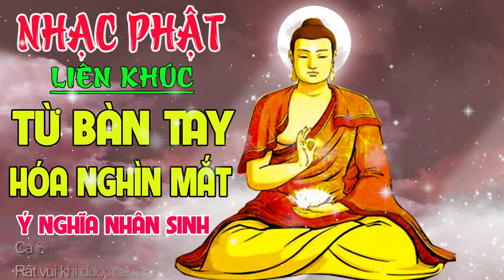Nhạc Phật - Liên Khúc Nhạc Phật Giáo Hay Nhất 2022 -TỪ NHÌN TAY HÓA NGHÌN MẮT - Giúp Đời Bớt Khổ